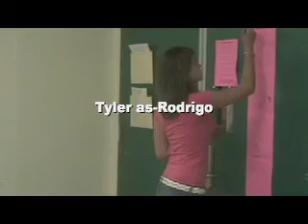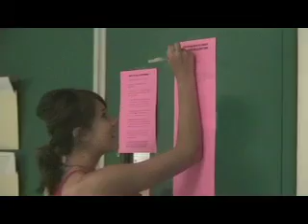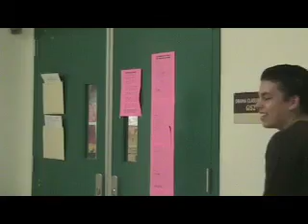Haunted Theater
Me and My Freinds playing around at school